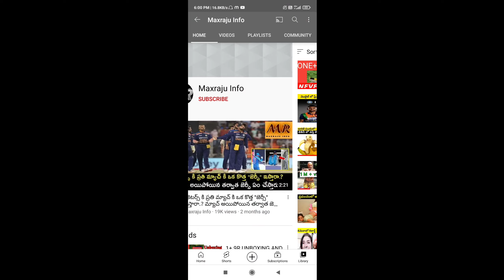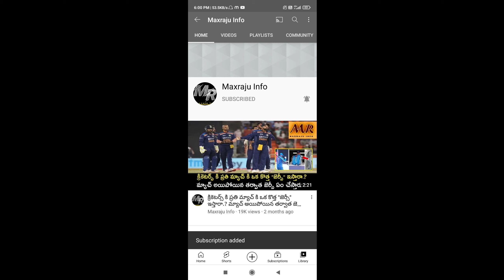Why Singapore love's mosquito growing || mosquito factory || mosquitoes in Singapore